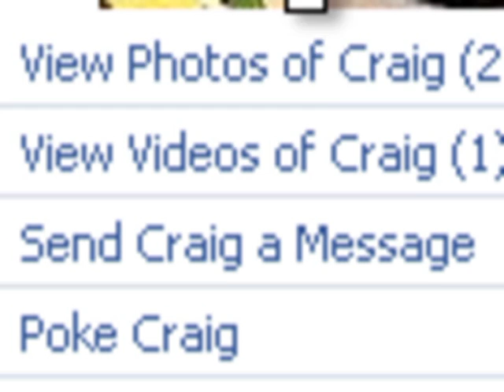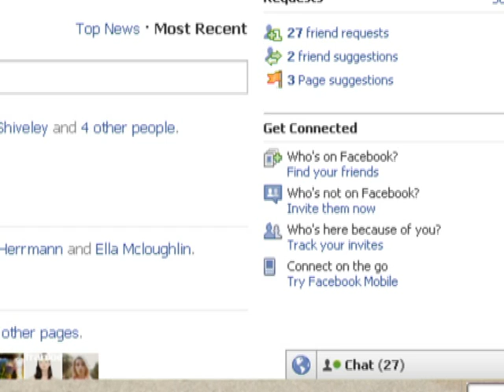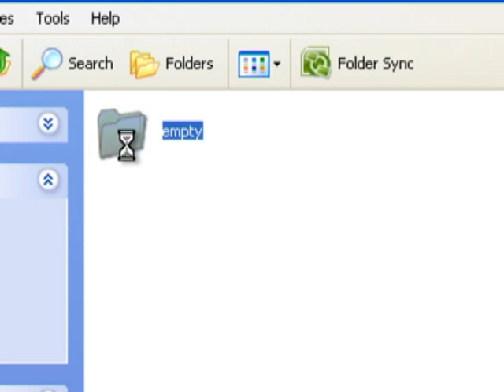Alternate Social Network trailer